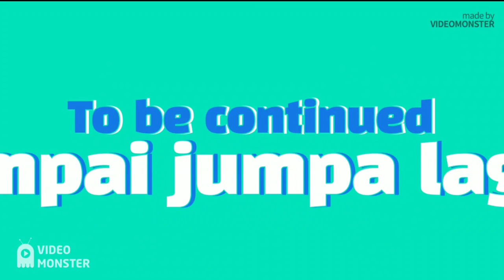pemuda kampung yang penuh kejutan | episode 20 kisah pemuda kampung dan gadis kaya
Selasa 15 February 2022